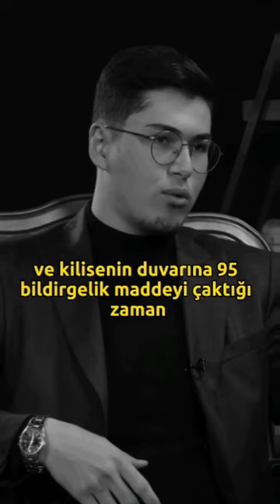Mealcilik Mezhebi “ Kuraniyyun ” Ne Zaman Çıktı?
Mealcilik Mezhebi Ne Zaman Çıktı?Dinin Yorumlardan Gelenekten Arındırılması:
Martin Luther, Kitabı Mukaddes’i herkesin anlayabileceğini, kilisenin yorumuna mahkûm olunmaması gerektiğini söylemiş veSünneti teşri kaynağı olarak görmediği için hadis külliyatını kökten reddeden ve de kendilerine “Kurana tabi olanlar” manasına gelen “ Kuraniyyun ” ismini veren bu akım, 1900’lerin başında İngiliz işgali altındaki Hindistan’da, o zamanlarda Seyyid Ahmed Han, Abdullah Çekralevi gibi isimler eliyle icrâ edilmiş bir İngiliz projesi olarak tarih sahnesinde yerini almıştır.

Meâl kelimesi, “evl” kökünden türemiş, mimli mastardır. Bir şeyin varacağı yer ve gaye manasında, “ism-i mekân”dır. Tevil kelimesi de “evl” kökünden gelir, yorumlama demektir ve önceden beri, tefsir anlamında kullanılan bir kelimedir.

Sünneti Dışlama Akımının Türkiye’ye Gelişi
Söz konusu fikir akımı, Reşad Halife (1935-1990) gibi isimler eliyle planlı olarak Mısır’a sıçratıldığında El-Ezher uleması, Sünneti kaynak kabul etmemeleri ve hadisleri tümden reddetmeleri nedeniyle bu görüş sahiplerinin mürted olduklarına hükmetmiş ve hükmün gerekçelerini de kuvvetli delillerle ortaya koymuşlardır. Ancak buna rağmen orada da taraftar bulmuş ve Mısır üzerinden Türk topraklarınada geçmeyi başarmıştır. Aslında bu bâtıl mezhebin târihî bir kökenide yoktur. 19. yy. sonlarına kadar Sünneti dışlayan ve “İslam’ın tek kaynağı Kur’an’dır” diyen bir fikir akımı hiç olmamıştır.

Mealcilik Mezhebi Çıktı
Türkiye’de hızlı ama sinsi şekilde yayılan bu furya, Türkler’in Arapça bilmiyor oluşu nedeniyle zavallı bir taklit olarak “Mealcilik” şeklinde tezâhür etmiştir.